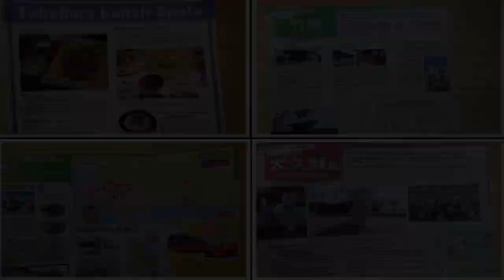Bus Tour: Takehara and Okunoshima Rabbit Island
＊SUSPENDED＊
Description ℹ️
The 1-day tour will take you to the major attractions of Takehara city, departing from Hiroshima station. You will be visiting Townscape Preservation District, known as “the little Kyoto of Aki” ( former name of Hiroshima), where has a tranquil and calm atmosphere and Okunoshima Island, famous for “the rabbit island” nationwide.
Operation 📆 Every Fridays and Saturdays
▼ Information provided by ▼
▼ Follow us & Share you travel photos on ▼

0:00 Introduction
0:06 Departure: Hiroshima Station Shinkansen Entrance/Exit
0:23 Tourist brochures available in English, Chinese and Korean
0:28 Takehara Preservation District
0:38 Jizo-do Hall
0:41 Machinami Kobo Take Workshop
0:44 Handcraft Demonstration
0:55 Fumeikaku (Saihoji Temple)
1:04 Okonomiyaki Restaurant, Horikawa
1:14 Roadside Station, Takehara
1:18 Okunoshima Rabbit Island
1:25 Power Station Ruins
1:29 Wild Rabbits
1:37 A highspeed boat from/to Okunoshima Island
1:46 Poison Gas Storehouse Ruins